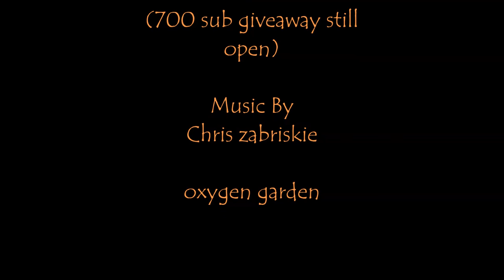Bushcraft muddy ditch water coffee kit, at camp Simian